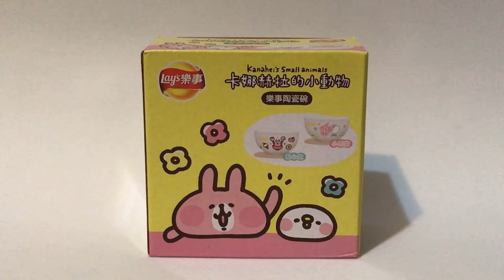卡娜赫拉的小動物 樂事陶瓷碗